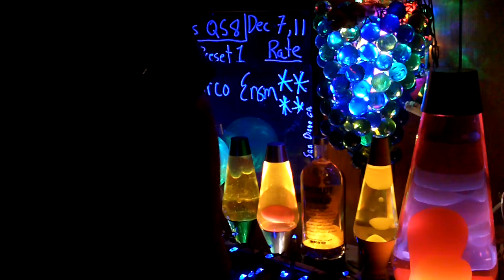1054a YT MrAlesisMan - Alesis QS8 - PRG Preset 1 - Arco Ensm - 054 ++++